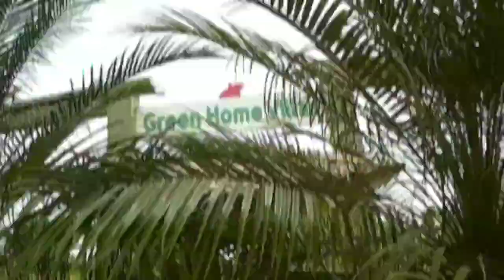Finally Riding My Crazy Pump Track - GHV Pump Track Murbad